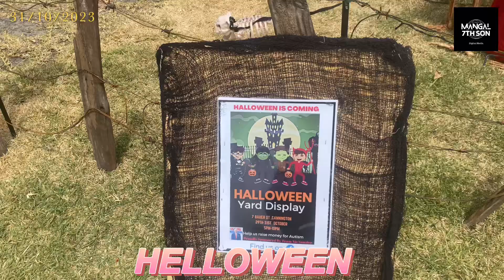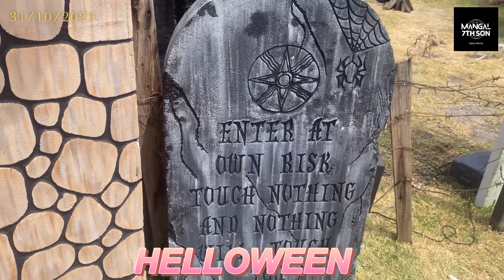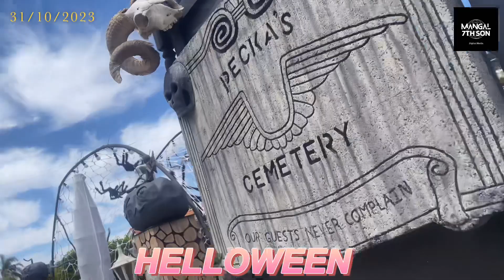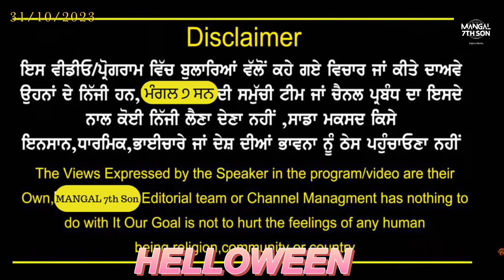ਭੂਤਾਂ ਦਾ ਤਿਉਹਾਰ Halloween ਕਿਵੇਂ ਮਨਾਉਂਦੇ ਨੇ ਗੋਰੇ ?ਕਿਵੇਂ ਕਰਦੇ ਘਰਾਂ ਦੀ ਸਜਾਵਟ?ਬੱਚੇ ਘਰਾਂ ਵਿੱਚ ਜਾਂਦੇ ਮੰਗਣ!